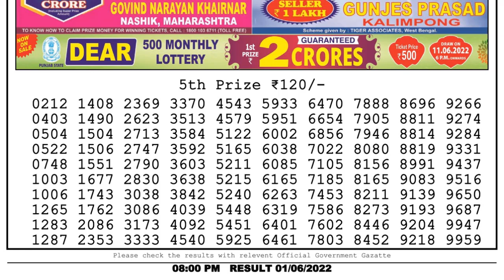Dear Lottery Sambad 8pm today 01.06.22 Nagaland State Lottery Result